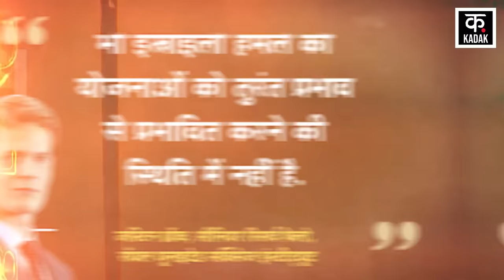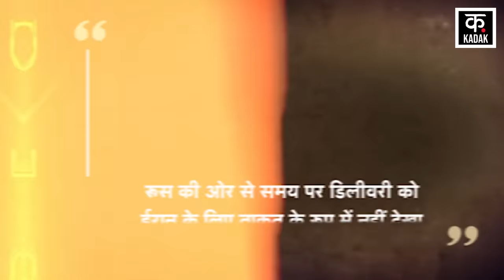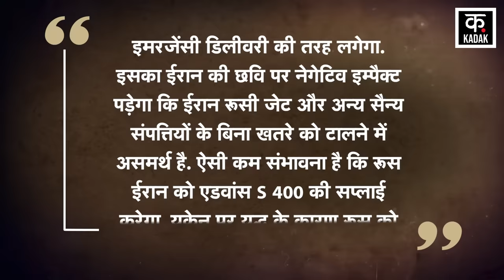Iran israel War: पुतिन ने ईरान को भेजा खूंखार हथियारों का जखीरा ! | America |Netanyahu | Putin |N18G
After Iran's ballistic missile attack, Israel is preparing to attack Iran and Netanyahu knows this very well that if Israel attacks Iran's sensitive locations, then Iran will not sit quietly and that is why it had demanded THAAD air defense system from America to stop Iran's ballistic missiles, but it seems that the two big powers of the world, America and Russia, have also entered this war now because on the one hand America is helping Israel with weapons and on the other hand there are reports that Putin has supplied everything from his fighter planes to the most advanced air defense system to protect Iran from Israel's attack.

ईरान के बैलिस्टिक मिसाइल हमले के बाद इज़रायल ईरान पर हमले की तैयारी कर रहा है और ये बात नेतन्याहू को अच्छी तरह पता है कि अगर वो ईरान के संवेदनशील ठिकानों पर हमले करेगा तो ईरान चुप बैठने वालों में से नहीं है और इसीलिए उसने अमेरिका से ईरान की बैलिस्टिक मिसाइलों को रोकने के लिए THAAD एयर डिफेन्स सिस्टम की मांग की थी, लेकिन ऐसा लगता है की दुनिया की दो बड़ी ताकतें अमेरिका और रूस, की भी अब इस युद्ध में एंट्री हो गई है क्योंकि उधर अमेरिका इज़रायल को हथियारों की मदद कर रहा है तो दूसरी तरफ ऐसी ख़बरें हैं की पुतिन ने ईरान को इज़रायल के हमले से बचाने के लिए अपने लड़ाकू जहाज़ से लेकर सबसे एडवांस एयर डिफेन्स सिस्टम तक सप्लाई कर दिए हैं।